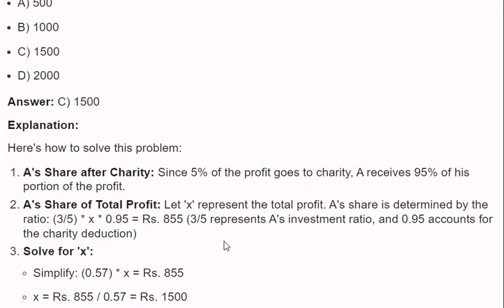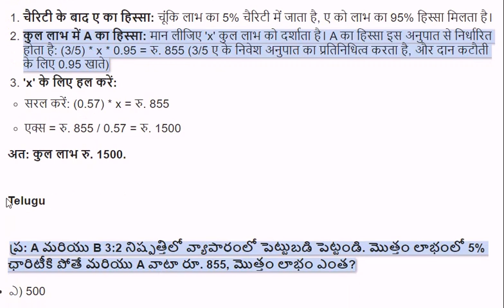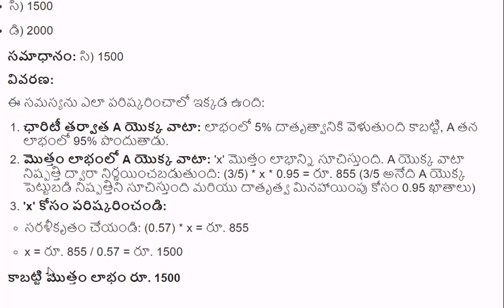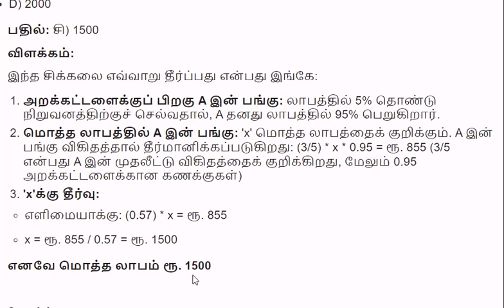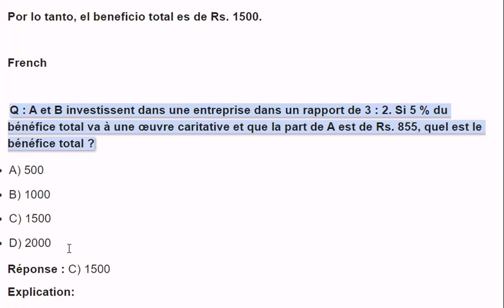Q A and B invest in a business in the ratio 32 If 5% of the total profit goes to charity and A's sh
Q: A and B invest in a business in the ratio 3:2. If 5% of the total profit goes to charity and A's share is Rs. 855, what is the total profit?

A) 500
B) 1000
C) 1500
D) 2000
Timestamp Chapters:
   0:00 English
   1:12 Hindi
   1:50 Telugu
   2:39 Tamil
   3:24 Spanish
   4:05 French

Our Courses
👉PowerBI 👉QlikSense

Hindi

 प्रश्न: A और B एक व्यवसाय में 3:2 के अनुपात में निवेश करते हैं। यदि कुल लाभ का 5% दान में जाता है और A का हिस्सा रु. 855, कुल लाभ कितना है?

ए) 500
बी) 1000
सी) 1500
डी) 2000

Telugu

 ప్ర: A మరియు B 3:2 నిష్పత్తిలో వ్యాపారంలో పెట్టుబడి పెట్టండి. మొత్తం లాభంలో 5% ఛారిటీకి పోతే మరియు A వాటా రూ. 855, మొత్తం లాభం ఎంత?

ఎ) 500
బి) 1000
సి) 1500
డి) 2000

Tamil

 கே: ஏ மற்றும் பி 3:2 என்ற விகிதத்தில் வணிகத்தில் முதலீடு செய்கின்றன. மொத்த லாபத்தில் 5% தொண்டு நிறுவனத்திற்குச் சென்றால், A இன் பங்கு ரூ. 855, மொத்த லாபம் என்ன?

A) 500
B) 1000
C) 1500
D) 2000

Spanish

 P: A y B invierten en un negocio en una proporción de 3:2. Si el 5% del beneficio total se destina a organizaciones benéficas y la participación de A es de Rs. 855, ¿cuál es la ganancia total?

A) 500
b) 1000
c) 1500
d) 2000

French

 Q : A et B investissent dans une entreprise dans un rapport de 3 : 2. Si 5 % du bénéfice total va à une œuvre caritative et que la part de A est de Rs. 855, quel est le bénéfice total ?

A) 500
B) 1000
C) 1500
D) 2000